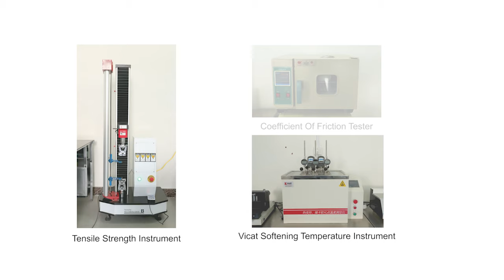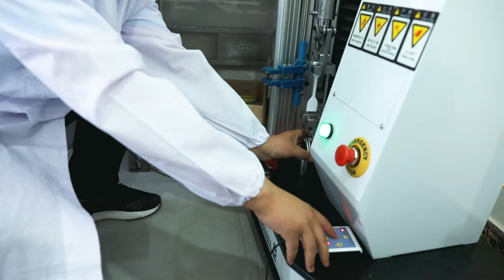Ground Production Mats Manufacturer from China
Henan Okay Plastic Industry Co., Ltd. is a combination of factory and trade as one of the companies, committed to the production of plastic building panels for more than 20 years, all products direct factory, strict quality control, low price, accept custom service. Welcome to call: